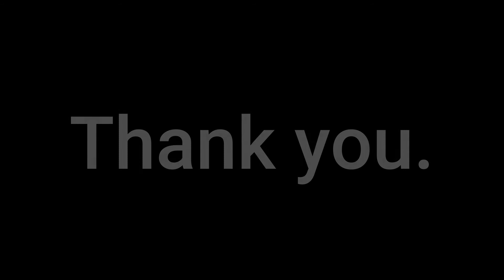4th of July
Thank you to all the veterans that gave the ultimate sacrifice!